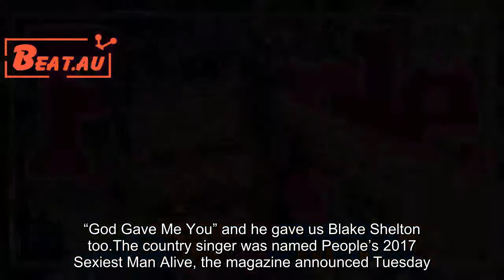Blake Shelton named People’s 2017 Sexiest Man Alive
“God Gave Me You” and he gave us Blake Shelton too.The country singer was named People’s 2017 Sexiest Man Alive, the magazine announced Tuesday. The 41-year-old “Voice” judge joked that the nominees were narrowed down to “somebody who is somewhat symmetrical,” but thanked girlfriend Gwen Stefani for convincing him to accept the honor. “She goes, ‘Listen to me, you’re going to regret this for the rest of your life if you don’t take this gift and just live in the moment,” Shelton told People. Shelton and Stefani have been together since November 2015, shortly after he announced his divorce from second wife Miranda Lambert. “I can’t wait to shove this up Adam’s a,” Shelton said about his fellow “Voice” judge and 2013 Sexiest Man Alive. “As proud as I am and honored that you guys asked me, that’s really the only thing I care about.